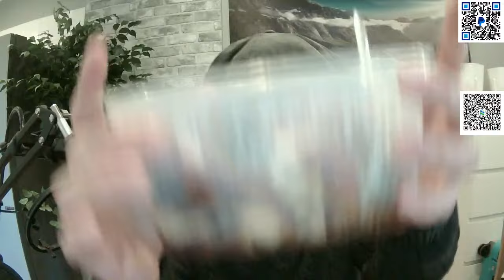Kayan BB撐枱腳馬來西亞加中餐｜直播精華20/10/24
河馬我收唔到你皮唔姓丁！律師團隊代表本人向屯門警區第4隊因何太恐嚇剪我JJ及發佈JJ照片聲稱係本人提交資料
河馬前奶奶蔡媽媽喺元朗大榮華酒樓數臭河馬？直播默認係華嫂！肥鵝擺翁靜晶上枱，再用河馬YT反擊阿水！乞討向5仔女收60萬
河馬直播被Cut鐘收紅牌！肥鵝假冒河馬自導自演！未夠二千蚊立唔到案告我詐騙
河馬直播：又抄作無國界醫生R課金！而家縮水捐課金10%！我有防美麗Set咗唔可以Del我啲嘢！人哋鍾意課我吹吖！我老豆係神醫因車禍過身又認親認戚
河馬直播又出嚟扮喊R課金：再反口唔捐錢！黑粉走去害無國界醫生！又屈我利用慈善機構呃課金
甄妮督促記得要追河馬捐款！無國界醫生沒有授權籌款！河馬話今日返香港報警又係大話
網民再掀舉報潮！河馬開通盈利後出現退訂潮！十蚊母子喺酒店門口等河馬？
河馬YT已開盈利！喺兆康出現？肥鵝想埋邵子風堆搞分化？陳恵敏千金數臭美麗！河馬有新YT帳號！河馬大鬧乞衣水可以搵律師團隊欺壓我哋，我都可以用張嘴對抗律師！繼續鬼打鬼放錄音
河馬直播：收到恐嚇信等我出唔到鏡，聽日報警！乞衣水律師信係假！有冇粉絲寶寶課金比佢？
河馬涉嫌犯詐騙罪？用無國界醫生名義叫人課金！首次盈利直播收631課金｜已有市民去信房署！肥鵝小羅一有課金就多謝
劉定堅涉犯法？疑假冒警方錄音：電話可以隨便公開！好多警察跟蹤河馬？披露訊息使河馬提高警覺！阻礙警方調查｜7頭堅一齊返香港｜劉扮報警受理！電子報案只接受香港事故
周生Phone in：唔想大家因為劉定堅針對我太太｜河馬二五：已起底霸氣哥！要求幫劉洗白！繼續鬼打鬼，肥鵝、阿Dee再公開錄音
揭肥鵝恐怖過河馬一百倍！如何操控河馬！肥鵝上完網台扮慘後又自爆叫河馬退房！二五上網台推卸責任，數臭阿水
河馬二五城市論壇阿叔阿門以為聲大夾惡就係道理？以為個台係自己？Reset部機乜嘢紀錄都？不停上網台洗白，無反駁美麗變信美麗講嘅嘢｜河馬直播現場疑出現二五？
河馬直播爆二五大鑊：6個二五諗住夾八十萬搵律師搞無良乞衣！律師去英國帶乞衣返香港受審？無人可以控制我
肥鵝親口承認幫河馬錄音流出！仲上埋深圳？金主兩萬蚊資助河馬住酒店？金主同肥鵝爭寵爆大鑊？河馬扮同二五反面唔肯播語音？使乜要播夠一個鐘？成日睇電話
河馬前金主與肥鵝隔空罵戰｜前金主再爆料｜肥鵝拍卡上咗河馬酒店中途這劇本所以唔落播？
小雪發多篇長文反擊河馬｜千字文向國安投訴河馬！不停讚藍衣女！掛住陽江人夫觸景傷情不停播黎明啲歌？
河馬公園直播扯貓尾：藍衫女社會地位好高！我唔識佢，多謝晒佢，佢好人嚟！又消費無良干C